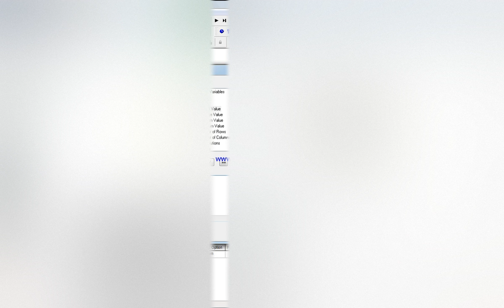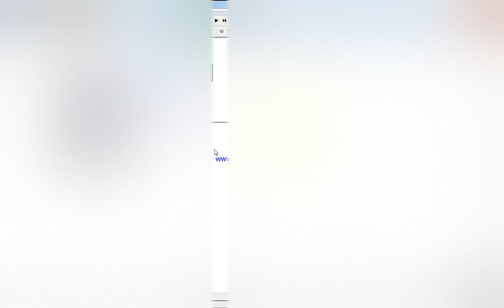Array of Variables Arena Simulation